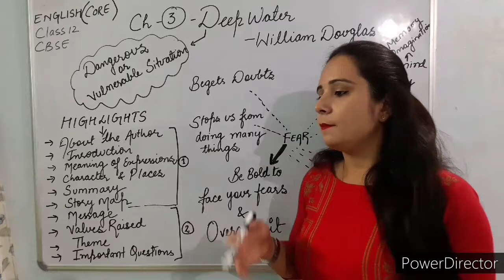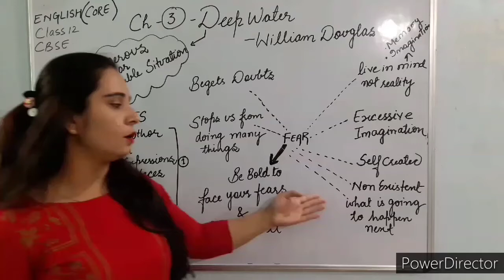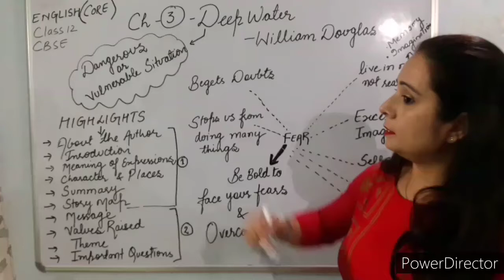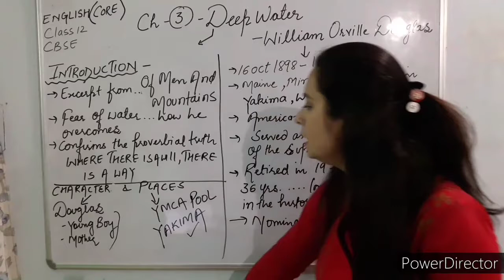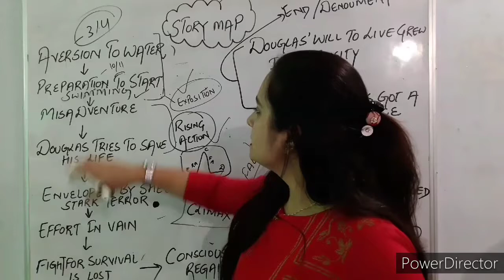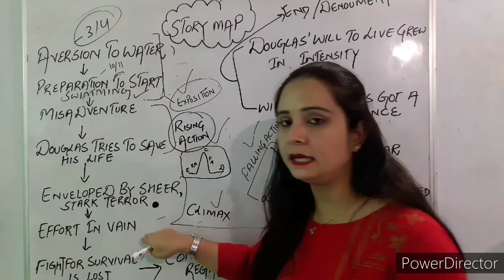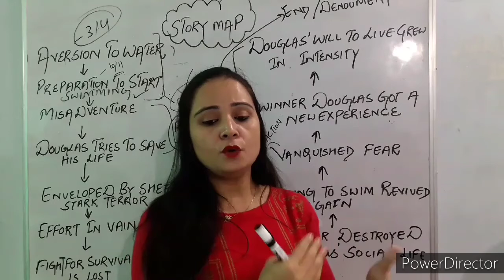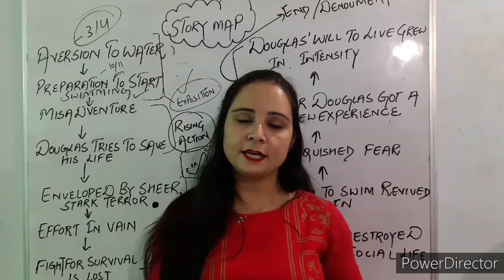DEEP WATER BY WILLIAM DOUGLAS - LECTURE 1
ECLECTIC ENGLISH WITH ROMA😊😊